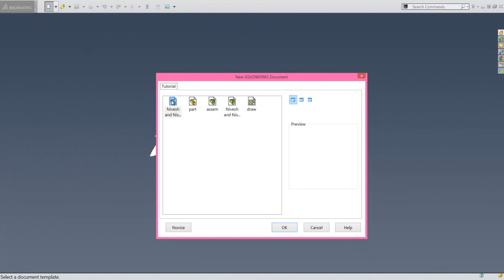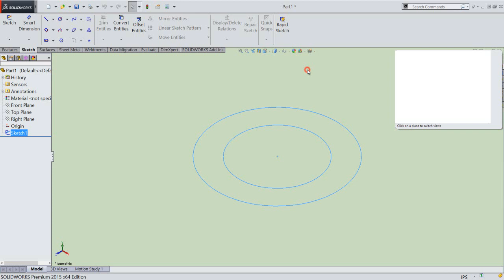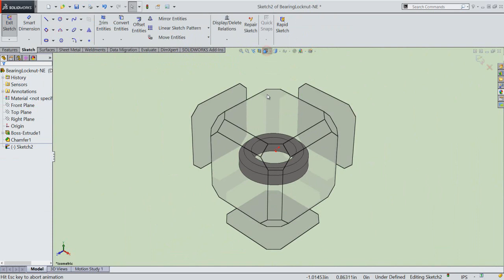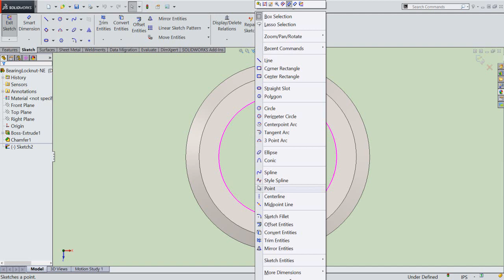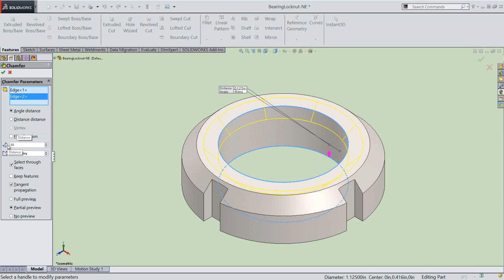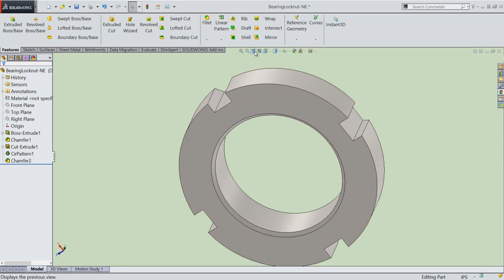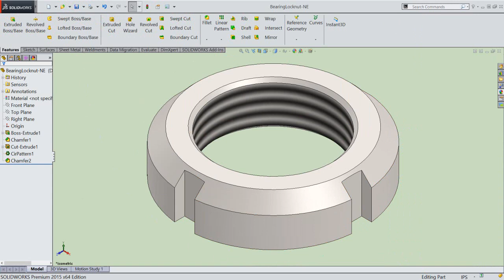Bearing Locknut-NE (Video Tutorial) SolidWorks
Inside this video, you can see full detailed modeling process of this 3-D Parametric CAD Model through SolidWorks Software.